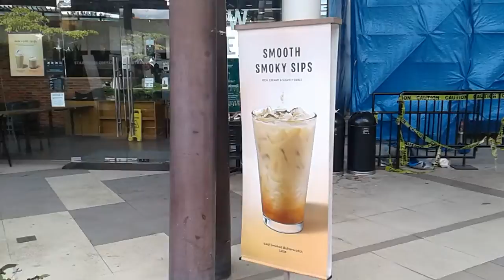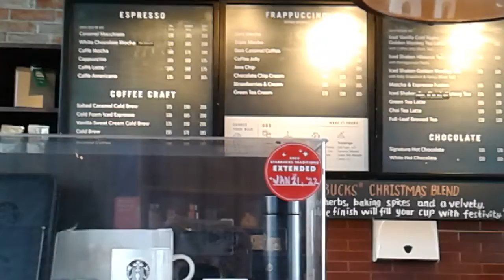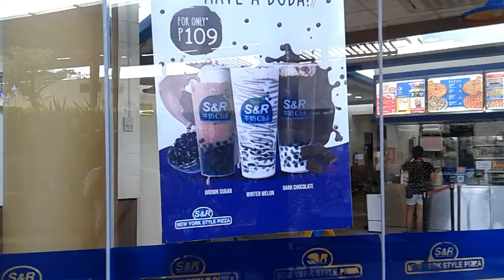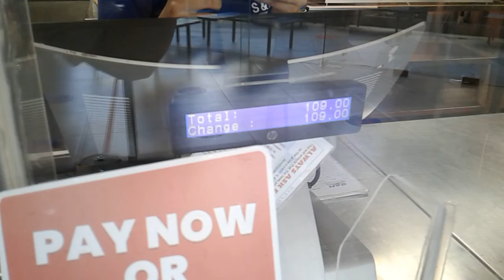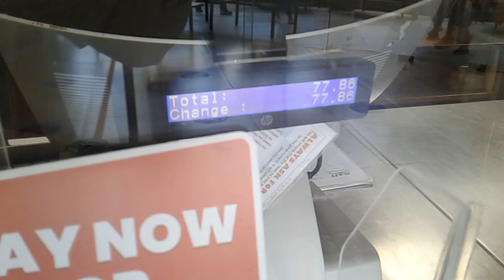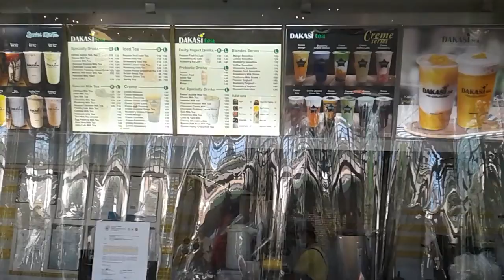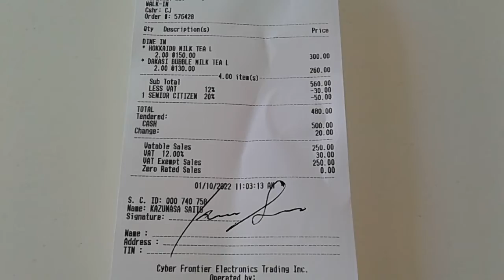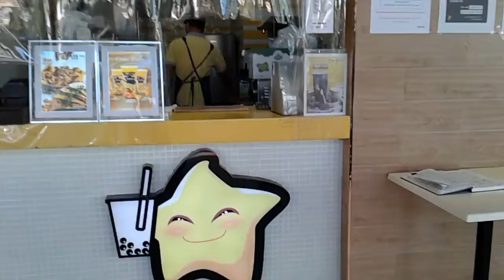セブ島の斉藤和正🏢アヤラセンターCEBU CITY PHILIPPINES .(2度出しかな?分からなくなった分!!😤😩)ミルクティー買いに行かされて、動画投稿したモノ!!もの忘れ多い年齢ス!👴68歳